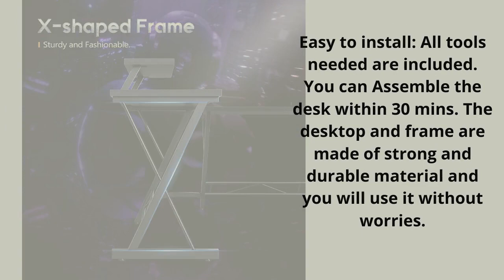L Shaped Gaming Desk, Home Office Desk with Round Corner, Computer Desk with Large Monitor Stand Des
Looking for an L-Shaped gaming desk for your new gaming setup?
Here are the best 5 options you can find in 2021/22?

Product details

L-shaped desktop computer desk home desk

★ Modern L Shaped Desk Office Desk

Simple Modern, Sturdy and Space Saving!

This elegantly designed l shaped desk includes two rectangular desktops and steel metal legs, joint in an L shape for abundant surface space and compactly placement in a room's corner. Safety round corner design with adjustable leg pads, which keep the table stable even on uneven floor.

L-shape desk Features

Features:

✔ Clean, minimalist design with an open-air style gives your office or home office a sleek, contemporary look

✔ Solid and holds up well -the wooden top is thick and solid, it's beautiful,very easy to put together. Manual and tools included.

✔ Adjustable leg pads design, the desk leg can adjust 1-2 cm lengths, made the table keep stable even on uneven floor.

Multifunction Desk:

●This desk can be used as computer desk, office workstation, office desk, study table, writing desk, gaming desk etc. Personalize your home office with this multi-functional desk.

●ergonomic foot rest design, more comfortable,when you are tired at working , just have your leg on the steel bar and have a cup of coffee for rest!

Specifications:

●Safe Material: E1 Particle Board + Sturdy Metal Frames

●Color: African Walnut Board + Black metal legs

●Large Size: (with corner length) 50.8"(L) x 18.1"(W) x 28"(H)

Spacious Work Space: Overall dimensions are 51"(L) x 51"(L) x 18.2"(W) x 29.5"(H). The desktop is long and wide enough for 3-4 monitors and many other working or studying items.
Sturdy Frame: The sturdy frame and desktop can support all your working or studying essentials.
Strong Desktop: The desktop is waterproof, scratch-resistant, heat safe and designed into fine texture, beauty and durability.
Monitor Shelf: The removable shelf can be installed either on the left or right, large enough for a monitor.
Customer Service: We provide 3-year warranty and our after-sale team will be at your service anytime you need.